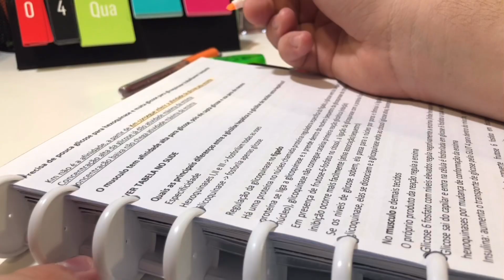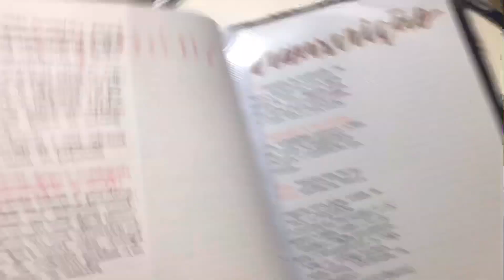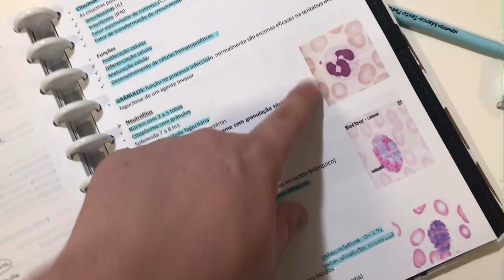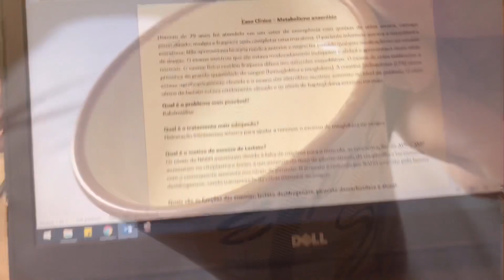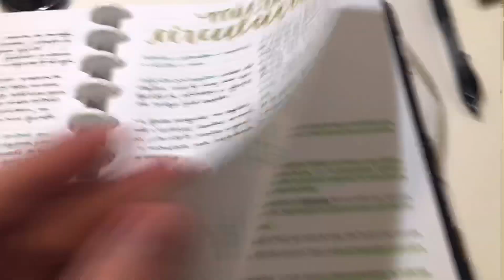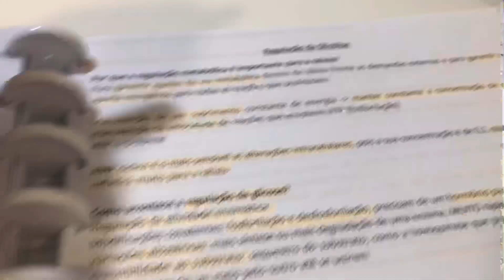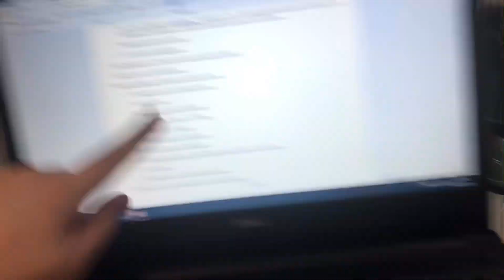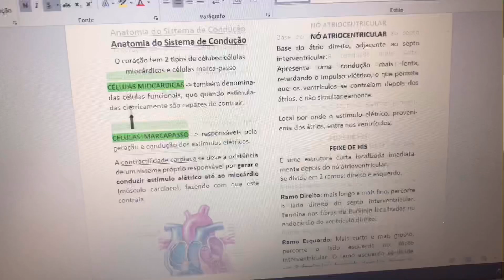ROTINA DE UM ESTUDANTE DE MEDICINA (uma semana toda comigo)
oiii, espero que tenham gostado do vídeo :)

insta de estudos @studymed
insta pessoal @fealmeidag